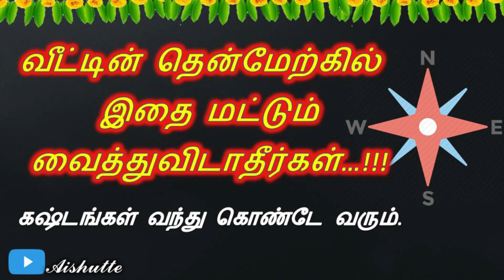Don't keep this in south west | வீட்டின் தென்மேற்கில் இதை மட்டும் வைத்துவிடாதீர்கள்